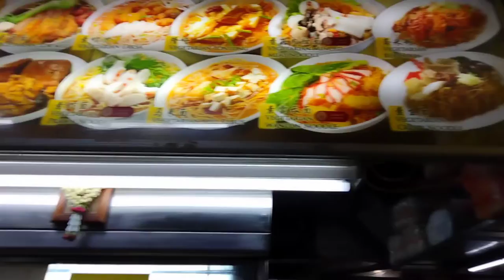boring ang life